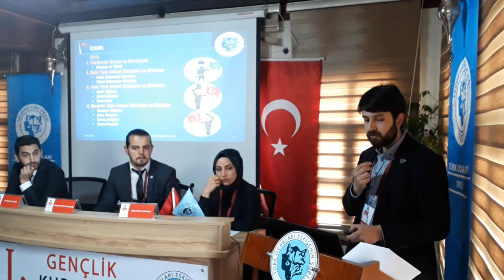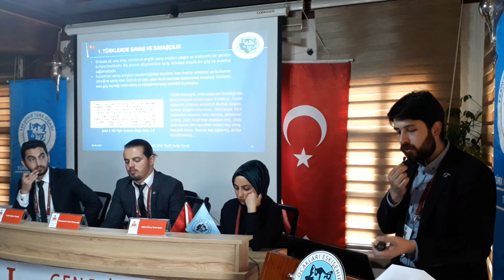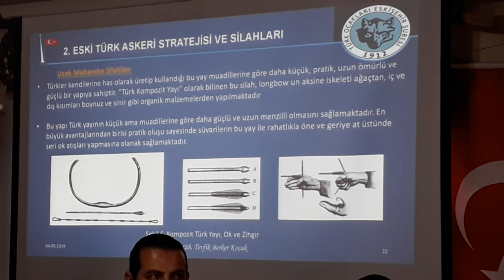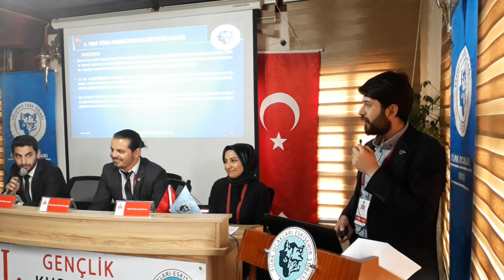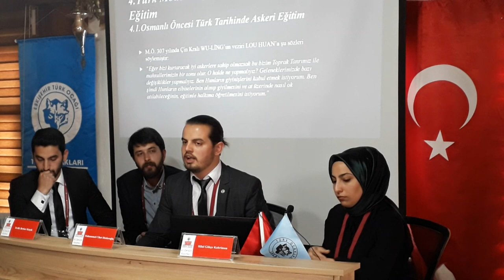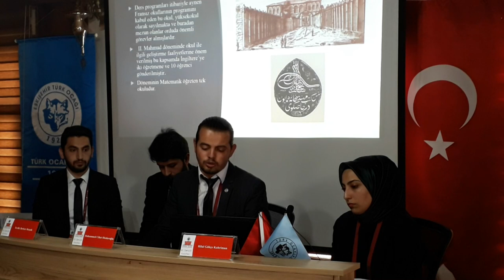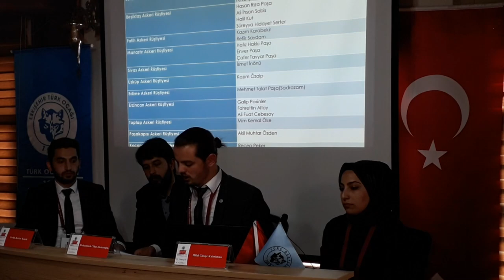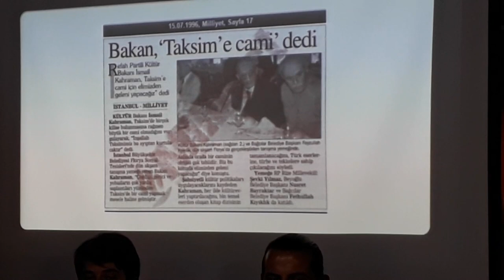7. GENÇLİK KURULTAYI FEVZİ ÇAKMAK OTURUMU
Oturum Başkanı: Samet Burak KIŞLA
Tevfik Berker KOÇAK “Türk Tarihinde Askeri Strateji ve Savaş Araçları İncelemesi”
Muhammed Cihat DİZDAROĞLU “Askeri Okulların Türk Modernleşmesi Sürecindeki Yeri”
Hilal Gökçe KAHRİMAN “Bir Postmodern Darbe Olarak 28 Şubat Süreci ve 2002 Sonrası Değişen Söylemler”